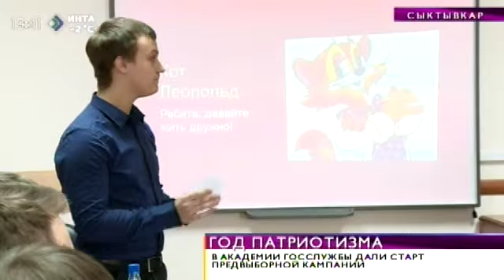«Время новостей». В академии госслужбы дали старт предвыборной кампании. 12 марта 2015